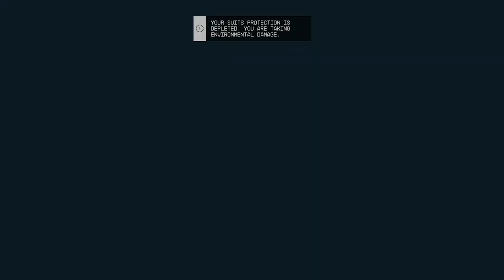Surveying Earth | Starfield #10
I continue my Starfield let's play with Beth by delivering Fruit to Titan and then moving onward to visit Earth so we could survey what it has become. We even set a point for an outpost before moving traveling onward toward Mars.